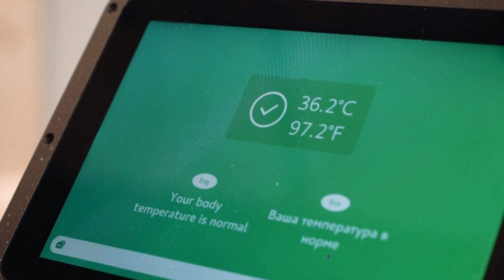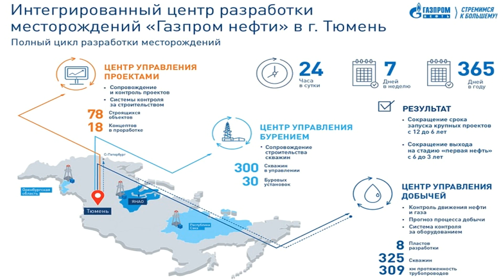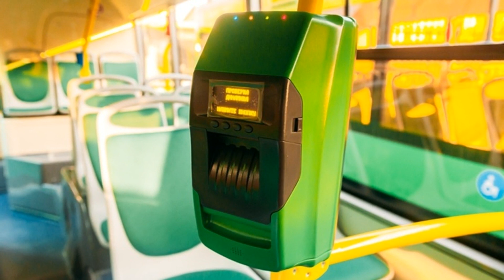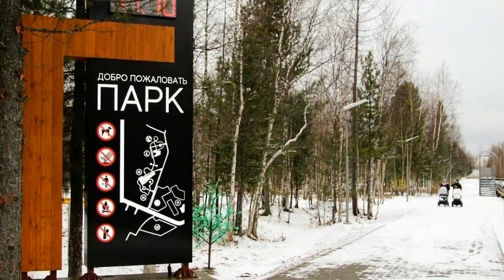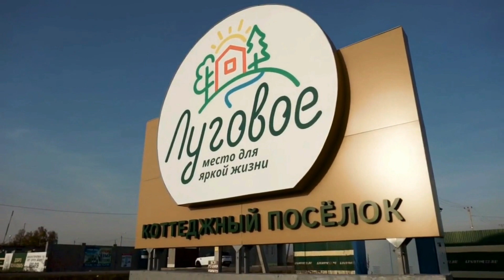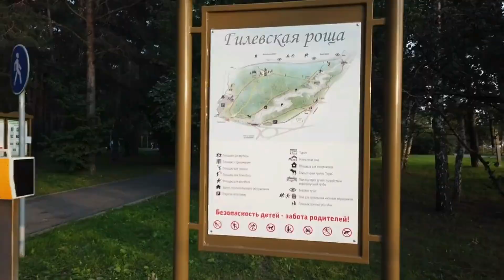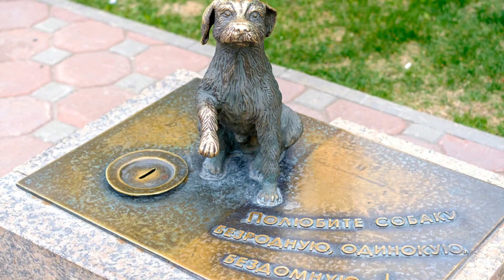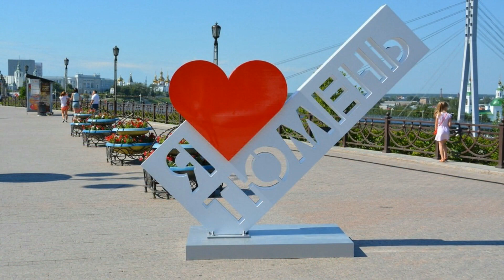Обзор "Что нового?". Тюмень.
Данное видео о том, что было создано в городе Тюмени и даже области за последнее время, обзор некоторых коттеджных поселков, а также красоты этого города.